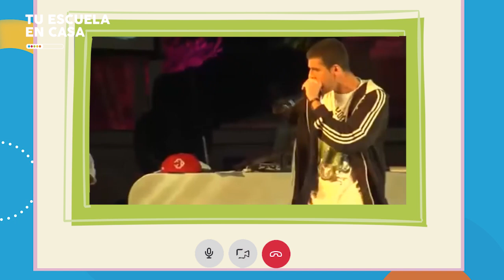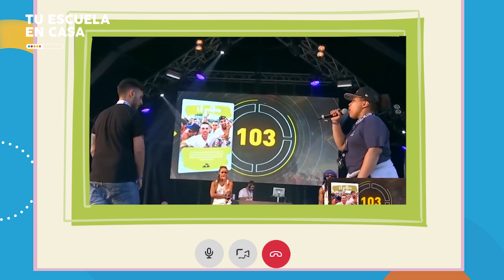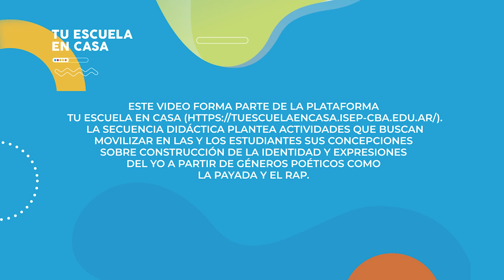Freestyle: zona de batallas | Nivel secundario | Lengua y Literatura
Ciclo orientado.